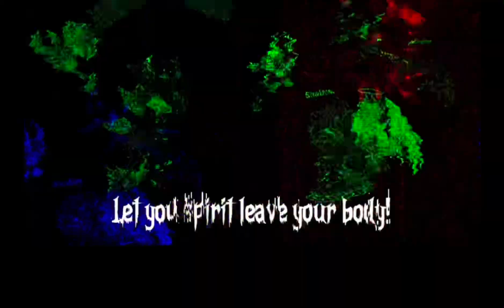Trinity in the Mind Space